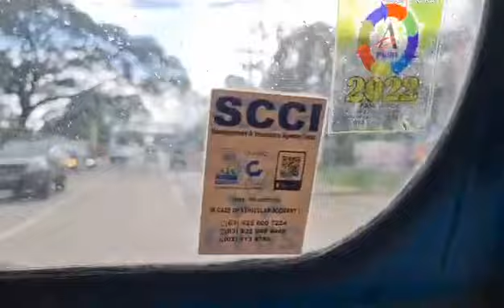PALAWAN NA KAMI.